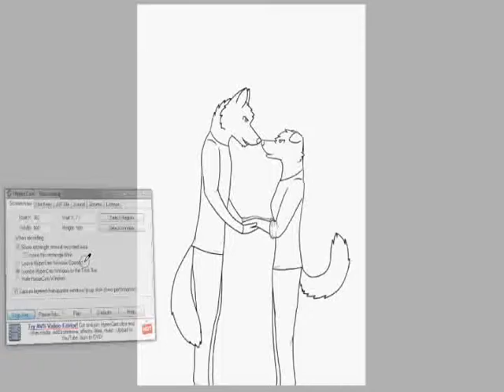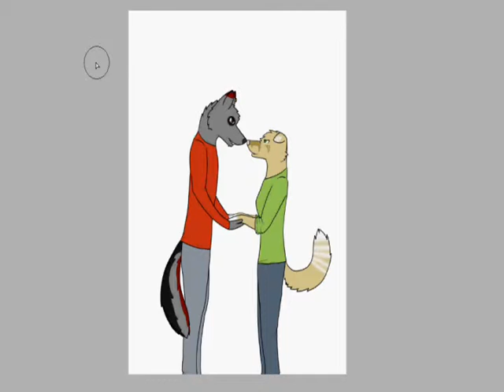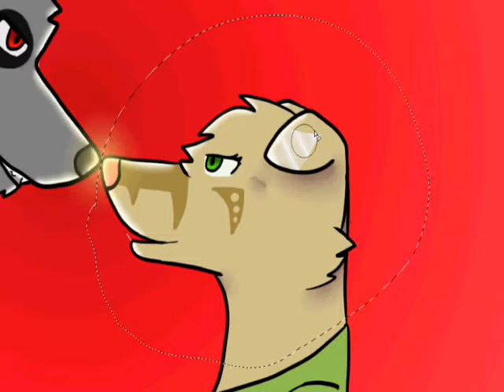Be Mine?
Song: All You Need is Love from the Across the Universe soundtrack